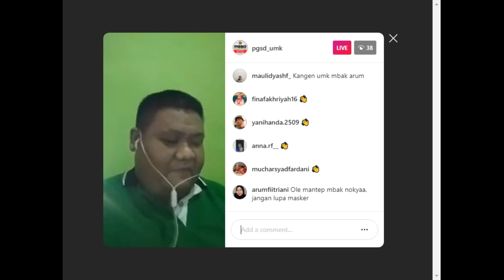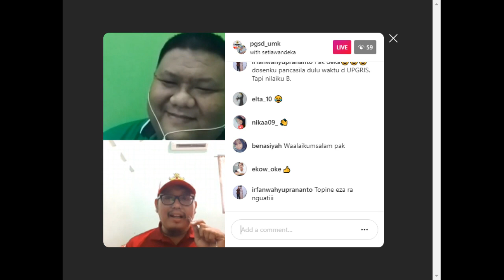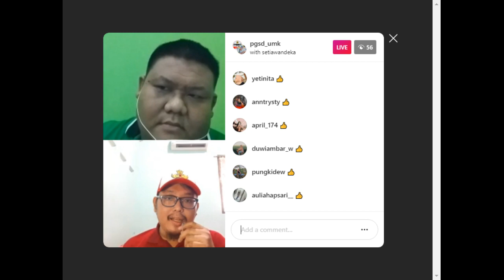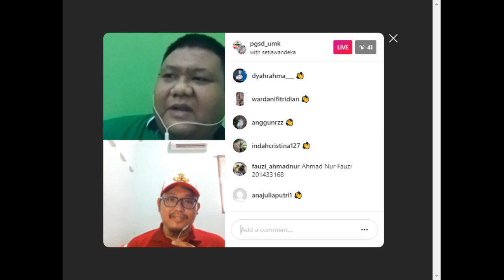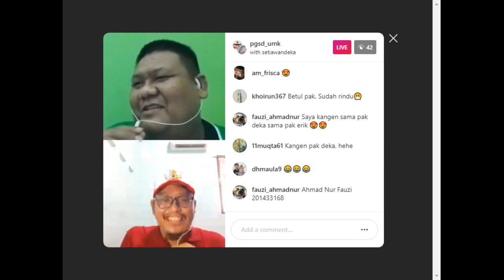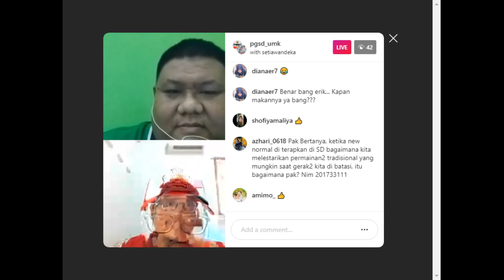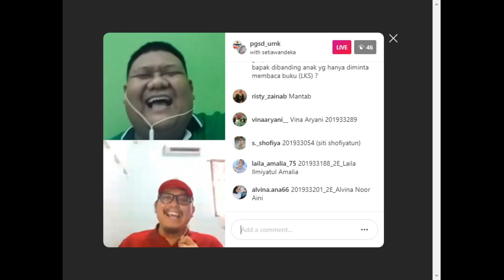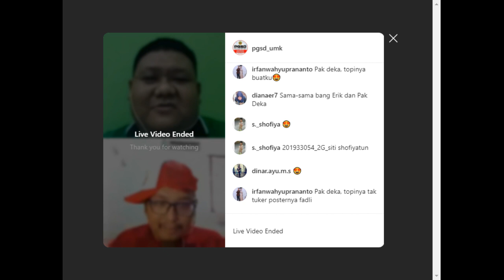Pembelajaran PPKn Yang Menyenangkan Untuk Anak-anak (Belajar di Rumah) di masa pandemi Corona